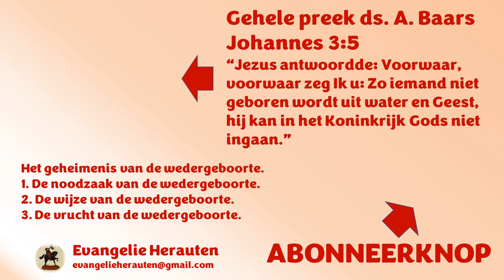Dominees hebben het soms ook dat ze vroeg op staan, 4 uur of 5 uur. De beste tijd om te mediteren!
Dit fragment was bedoeld om uw aandacht te trekken. Dat is gelukt. Welkom in de kerk. Het fragment komt uit een preek van ds. A. Baars over Johannes 3:5 "Jezus antwoordde: Voorwaar, voorwaar zeg Ik u: Zo iemand niet geboren wordt uit water en Geest, hij kan in het Koninkrijk Gods niet ingaan."

Het geheimenis van de wedergeboorte.
1. De noodzaak van de wedergeboorte.
2. De wijze van de wedergeboorte.
3. De vrucht van de wedergeboorte.

Preken van ds. A. Baars staan met zijn toestemming op Evangelie Herauten.